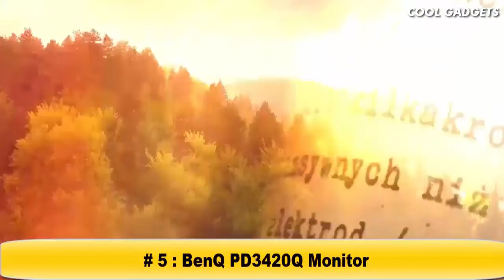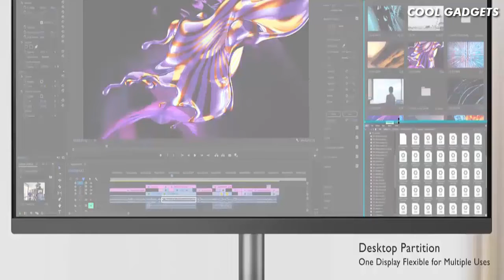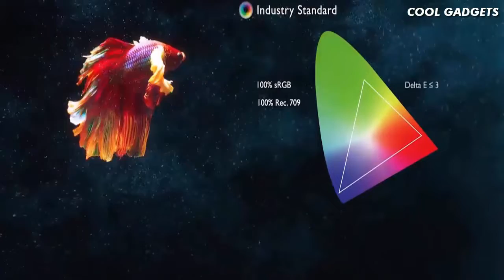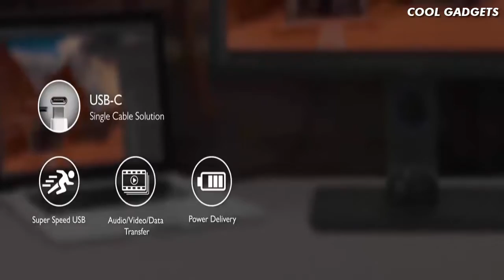Top 5 Best BenQ Monitors 2022 | BenQ Monitor 2022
9 ► BenQ  Monitor PD2720U

8 ► BenQ Gaming Monitor- XL2430T

7 ► BenQ PhotoVue photographer monitor SW321C

6 ► BenQ Entertainment Monitor EW2780

5 ► BenQ PD3420Q Monitor

4 ► BenQ PD2705Q Monitor

3 ► BenQ EX2710 MOBIUZ 27” IPS 1ms 144hz Gaming Monitor

2 ► BenQ SW271C 27 inch 4K Adobe RGB PhotoVue Photographer Monitor

1 ► BenQ EX2510 MOBIUZ 25” IPS 1ms 144hz Gaming Monitor